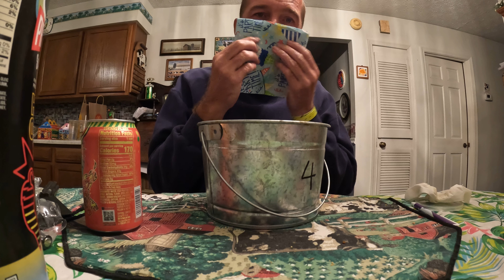Pringles Hot Ones Chips Hell Fest Day 3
very hot chips